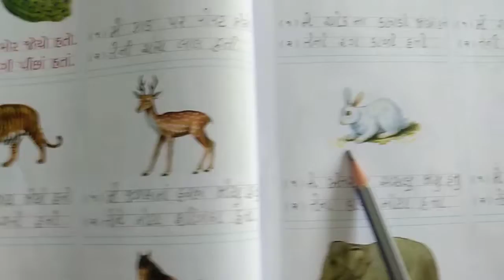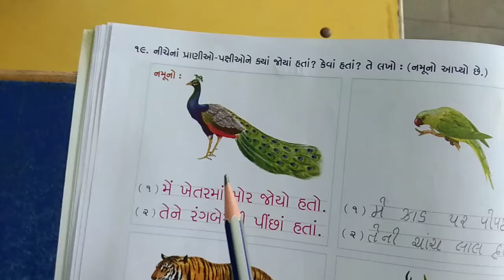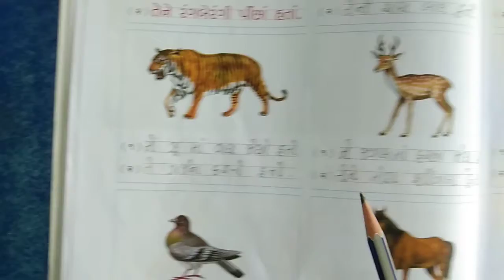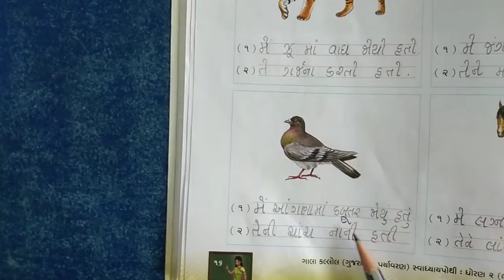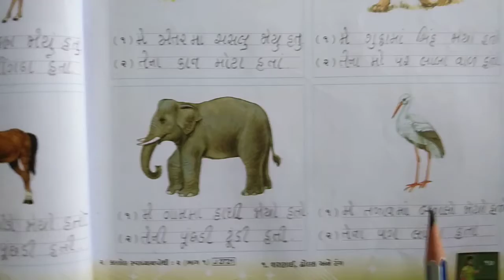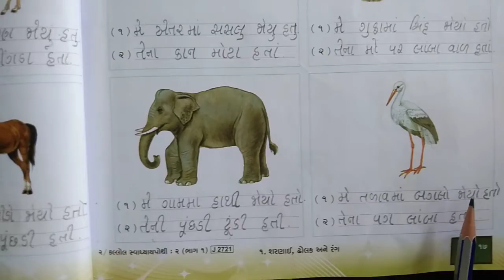ધોરણ - ૨ (ગુજરાતી માધ્યમ) વિષય - ગુજરાતી પ્રકરણ - ૧ શરણાઇ, ઢોલક અને રંગ